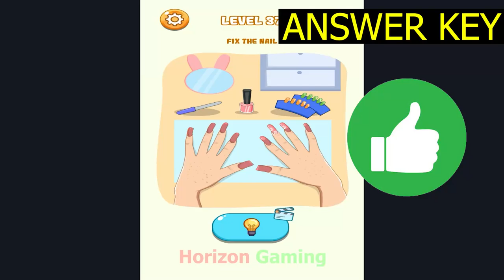Tricky Mind Delete One Part LEVEL 37 Fix the nail - Gameplay Walkthrough Android IOS